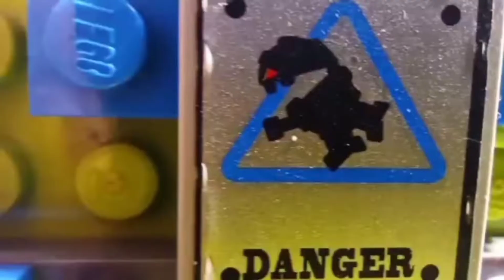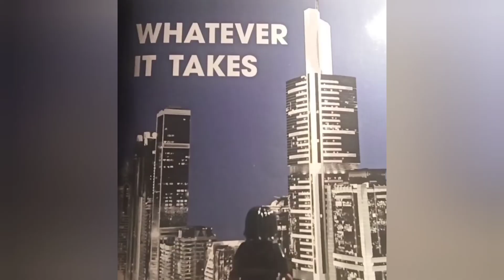"Da Juggernaut" Lego Stop Motion Music Video!? by Thunny Brown (Official Video)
Bombs Away! 🚨⛽🛢💨
New VIDEO Alert!  🚨⛽🛢💨 "Da Juggernaut" by Thunny Brown off The "Heavenly Sword" Album Out Now! on all platforms!

Prod:: Cuzin Bawb
Video:: @ajkubzz.lego

Always known for pushing the limits of visual art and expression Thunny Brown does not let us down in this latest offering to Hip Hop enthusiasts worldwide. Nothing new to Lego hobbyists and stop motion creators but truly a new and One of the first of it's kind for Hip Hop artists and videos. Throw the rule book out the window along with your expectations of what music videos are supposed to be, turn ya headphones up and imagine yaself in a Brooklyn Lego Land adventure with Thunny Brown and "Da Juggernaut "